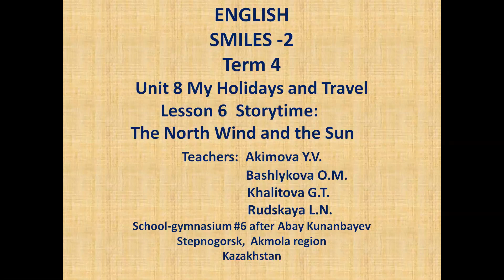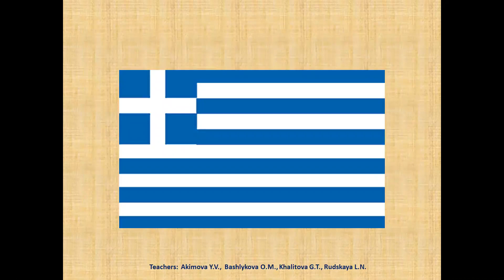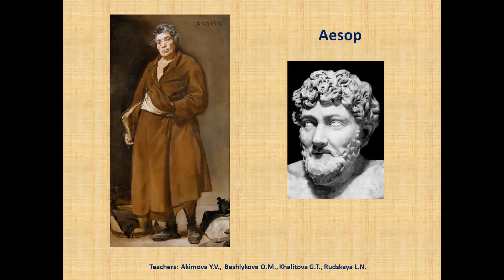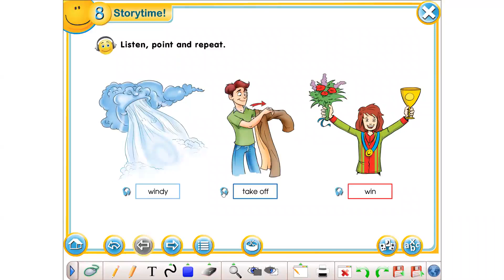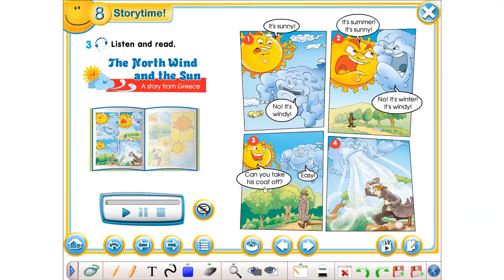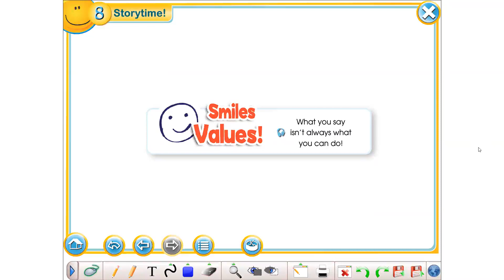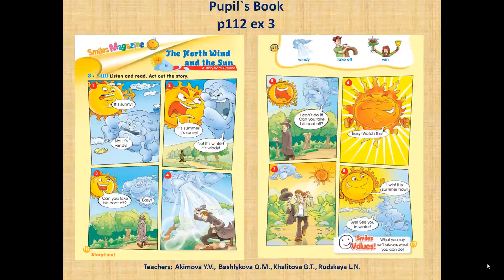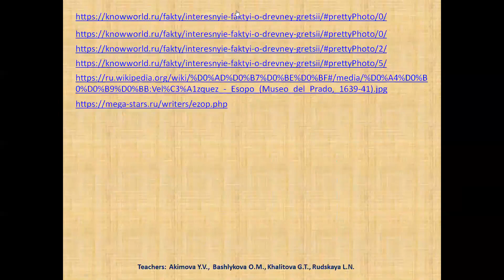Smiles 2 Module 8 Lesson 6 (distance learning)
Урок английского языка во 2 классе (Smiles 2) для дистанционно обучения
Использованные ресурсы:
УМК SMILES -2:
 -Учебник Английский язык - “Smiles-2 Pupil’s Book for Kazakhstan Grade 2”  для 2 класса общеобразовательных школ,  авторы: Jenny Dooley и Virginia Evans  ,  издательство Express Publishing 2017.
-Рабочая тетрадь- “Smiles-2 Ac tivity Book for Kazakhstan Grade 2”  для 2 класса общеобразовательных школ,  авторы: Jenny Dooley и Virginia Evans ,  издательство Express Publishing 2017.
-Книга для учителя - “Smiles-2 Teacher’s Book for Kazakhstan Grade 2”    для 2 класса общеобразовательных школ,  авторы: авторы: Jenny Dooley и Virginia Evans ,  издательство Express Publishing 2017.
Интернет- ресурсы: при их наличии ссылки даны в видео